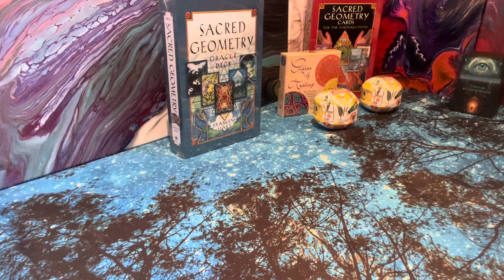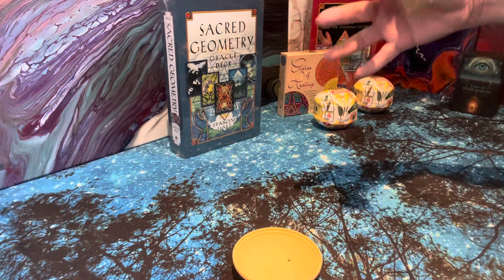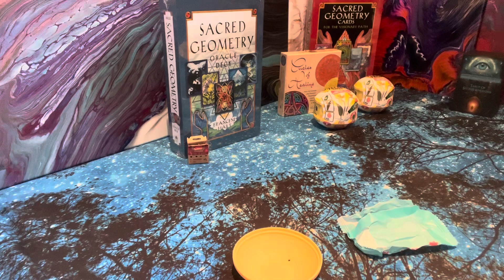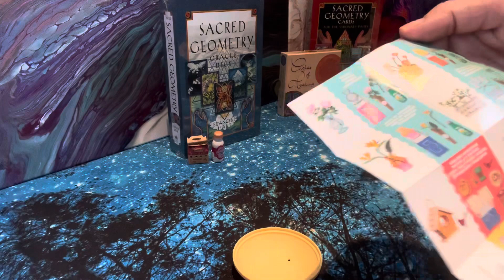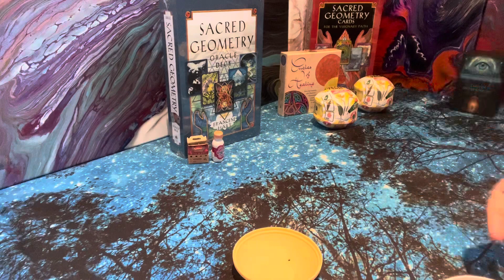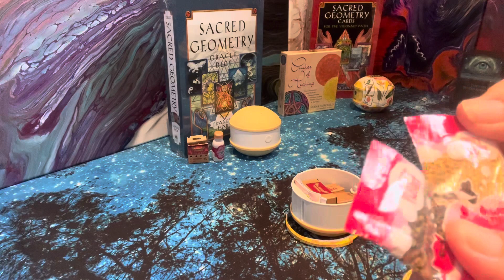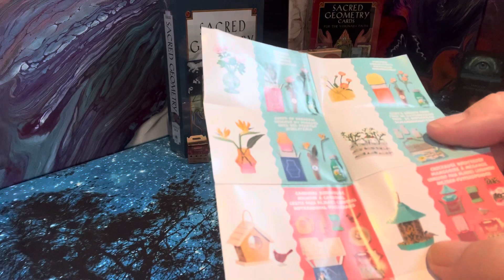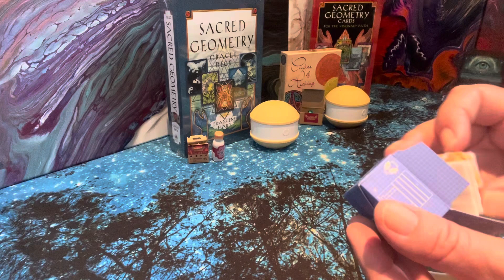Gemini ♊️ Happy Birthday 🎁🎈🎉 Bonus Messages- U Pick 123- Bird House & Sacred Geometry Oracle tarot